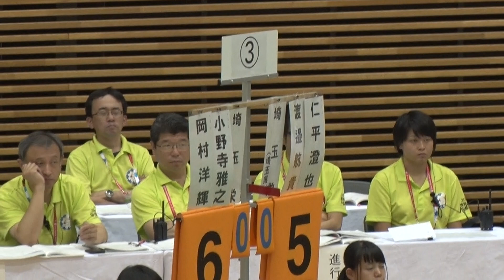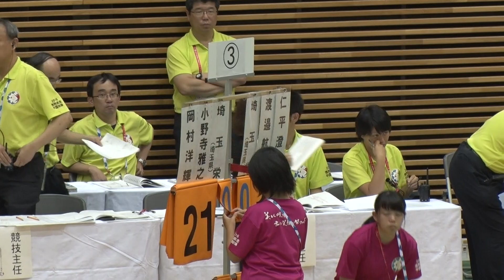2016年IH バドミントン 男子 ダブルス 決勝 小野寺雅之・岡村洋輝（埼玉栄）vs 渡邉航貴・仁平澄也（埼玉栄）1